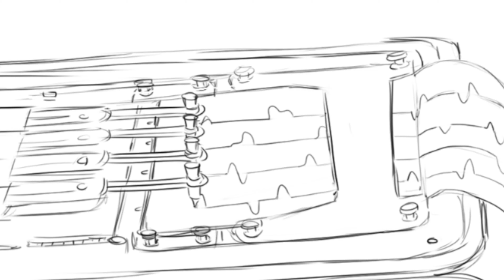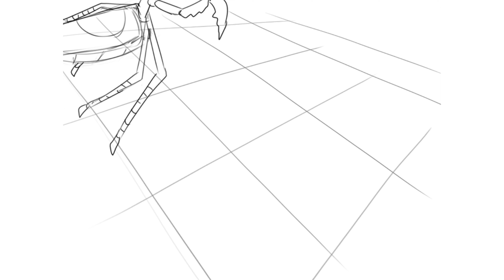eric andre makes jack black take a lie detector test | kung fu panda animatic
this is a rough animatic of an eric andre show interview clip where jack black takes a lie detector test. thought it would be a good storyboard practice and animal drawing practice.

eric andre. eric andre show. jack black shocked. eric andre show lie detector. eric andre show animation. eric andre show animatic. jack black animatic. kung fu panda animation. kung fu panda poe animatic. eric andre s4.